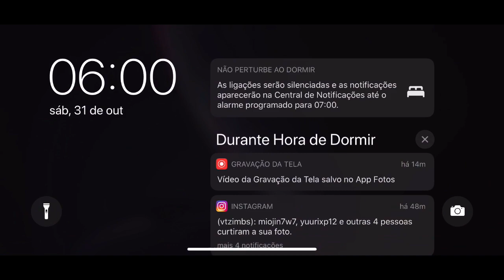GANHEI INVICTO? 😱MELHORES COMPS ! BRAWL STARS ! VTzimBS